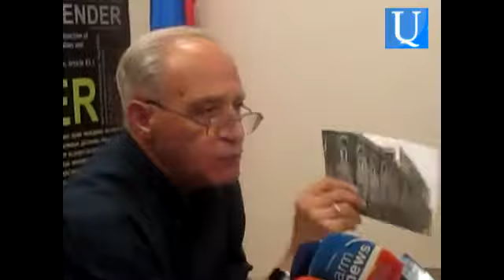Մկրտիչ Մինասյան. «Փակ շուկան կարող ենք հանել հուշարձանների ցանկից»